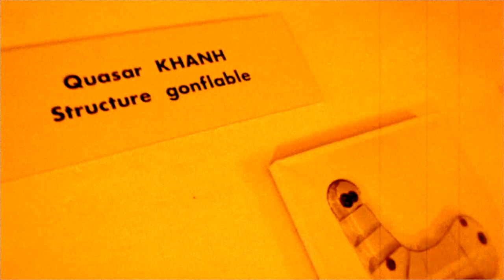Quasar Khanh et la collection Aérospace par Benoit Ramognino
Quasar, de son vrai nom Nguyen Manh Khanh, est né à Hanoï, au Vietnam. Il prend son pseudonyme, Quasar, le jour où il donne son nom à la styliste Emmanuelle Khanh.

Il grandit à Paris où il obtient en 1959 le titre d’ingénieur de l’Ecole Nationale des Ponts et Chaussées. Des entreprises de renom lui ouvrent alors leurs portes. Après avoir fait ses premières armes à la Société Générale d’Entreprises, plus grande société française de travaux publics, il intègre le prestigieux bureau d’Ingénieurs-conseils en grands barrages hydrauliques Coyne et Bellier. Il se voit confier pour première mission la réalisation des tests en laboratoire pour ce qui sera le plus grand barrage à voûtes multiples au monde: le Manicouagan 5, construit au Canada.

Cette expérience marque la rencontre de Quasar avec le gonflable ! Il étudie sur une maquette de barrage en plâtre les déformations exercées par les deux matériaux les plus lourds : le plomb et le mercure. Mais la toxicité du mercure lui fait craindre pour la santé de ses techniciens et il se met à rêver à un matériau capable de créer une pression supérieure au plomb. Il ne lui faudra pas plus de quelques nuits blanches pour avoir la révélation : l’air comprimé ! Les tests sont concluants : l'air, le plus léger des matériaux, s’est avéré être le plus puissant ! Il en tire une leçon - il ne faut pas se fier aux apparences - et se prend de passion pour... la transparence. Il crée alors une gamme de mobilier gonflable. les couleurs proposées sont le orange, le bleu, le violet, le transparent,le jaune,le vert, le fumé ...